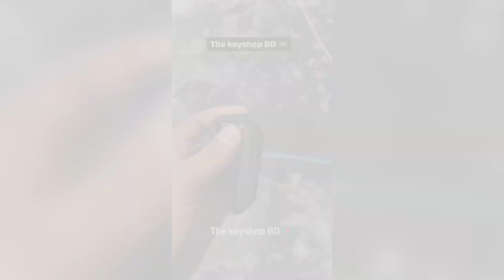Flipkey যে ভাবে সেট করবেন। মেশিন দিয়ে কাটিয়ে 🔥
✅Flipkey টি কিভাবে সেট করবেন!?
উওর : আমরা মুলত Flipkey এর ভিতর একটি Bline key /প্লেইন key দিয়ে থাকি, যেটা চাপ দিলে বের হয়। তার পর আপনি Flipkey টা হাতে পেয়ে যারা তালা চাবি  বানায় মেশিন এ বা হাতে ১ মিনিট লাগবে তাদের দিয়ে বানিয়ে নিয়ে তার পর বাইকে ব্যাবহার করবে

Flipkey Order করতে বা আমাদের সকল Product দেখতে ভিজিট করুন আমাদের Web Site 👉